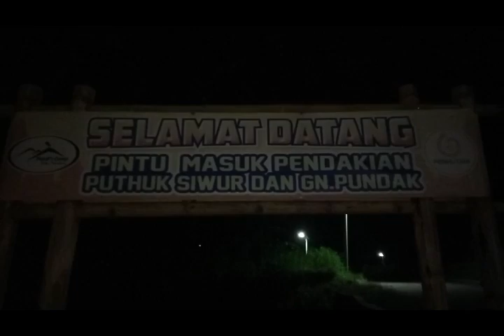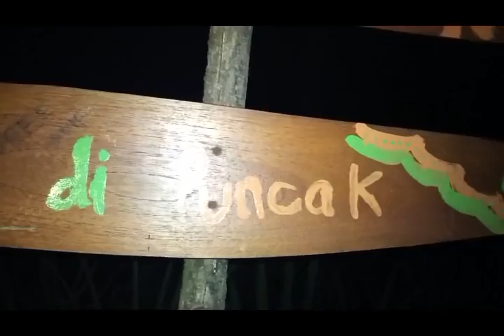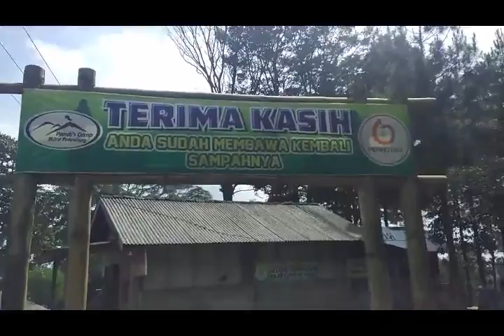RM vlog goes to Mt Pundak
ini adalah sebuah video dokumentasi dari warga Rukun Mahasiswa, yang berisikan rekaman perjalanan warga RM ( Rukun Mahasiswa ) ke puncak gunung pundak di Mojokerto Jawa Timur.
video ini didedikasikan untuk calon anak cucu warga RM, agar bisa mengingat kenangan warga RM semasa kuliah.